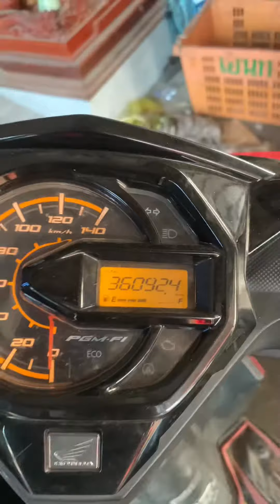13 April 2024